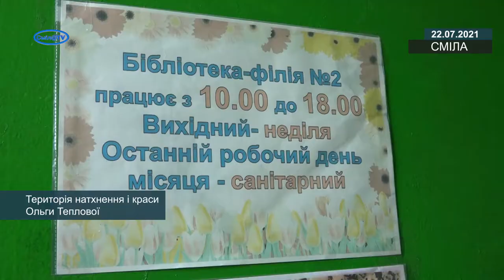Територія натхнення і краси Ольги Теплової